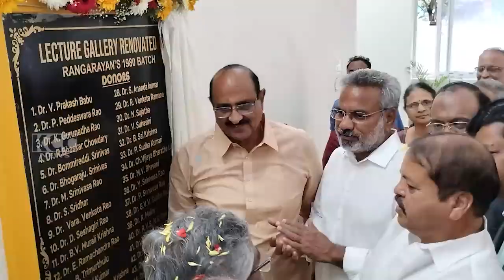PARA CLINICAL LEACHERS GALLARY OPENING || 22-07-2024 KCC NEWS